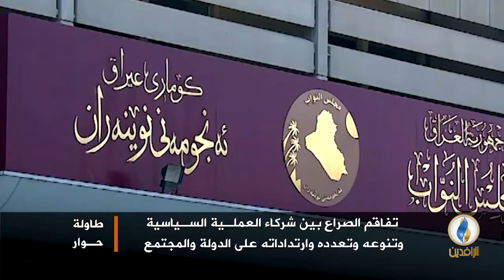تقرير | طاولة_حوار | الصراعات السياسية في العراق وإنهاك الدولة والمجتمع